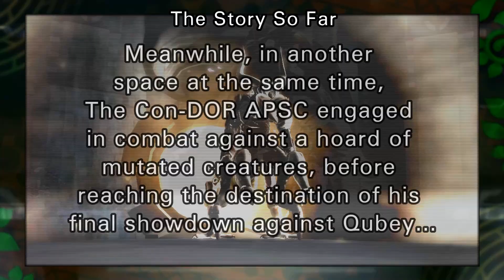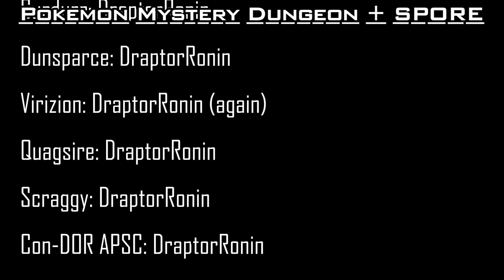I Strongly Dislike Toxicroak + Season 1 Finale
As I trudge through this game, I make a new friend, a new enemy, and skip past a plot point regarding a certain Qu-Kyubey hybrid.

Sneasler is the superior Poison/Fighting type imo.